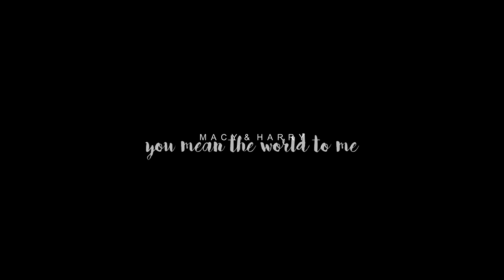Macy and Harry | "It's not too late." [2x12]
Character(s): Macy Vaughn & Harry Greenwood
Fandom: Charmed (reboot)

Song: You Mean The World To Me - Freya Ridings
Coloring: coloring_dna by jadejax